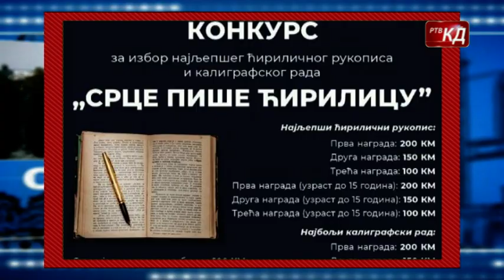Novosti RTV KD 24.10.2024.